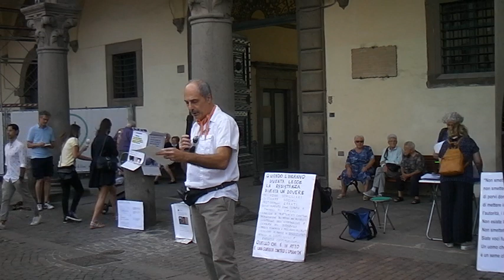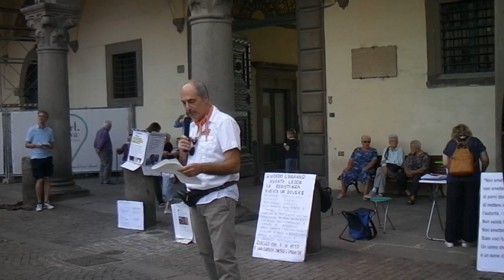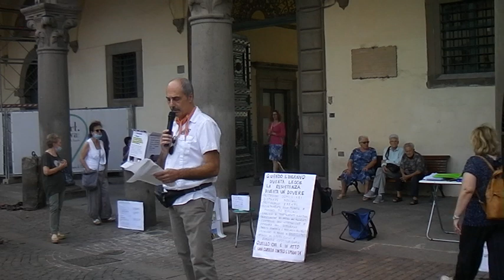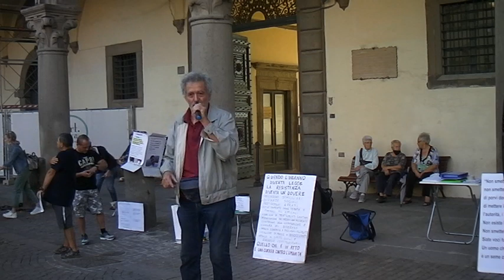VITERBO MANIFESTAZIONE DAVANTI COMUNE DEL 28 AGO 2021 MIO INTERVENTO SDV 0251SDV 0251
VITERBO MANIFESTAZIONE DAVANTI PALAZZO DEL COMUNE TENUTASI IL 28 AGOSTO 2021. MIO INTERVENTO IN MERITO ALLA OCCULTA E SINUOSAMENTE VISCIDA SOTTRAZIONE DEI DIRITTI COSTITUZIONALI MENTRE CONTEMPORANEAMENTE VENIVA ESEGUITA LA GRADUALE INTRODUZIONE DELLA SCHIAVITU' PSICOTERRORISTICA PERSEGUITA AGGREDENDO LE GARANZIE COSTITUZIONALI DA DIVERSE, ETEROGENEE E VARIEGATE DIRETTRICI PSEUDO LEGALI... ALCUNE DI QUESTE SOMMARIAMENTE DESCRITTE PER RENDERE COMPRENSIBILI IL CONTESTO IN CUI OGGI SIAMO COSTRETTI E COERCIZZATI SDV 0251